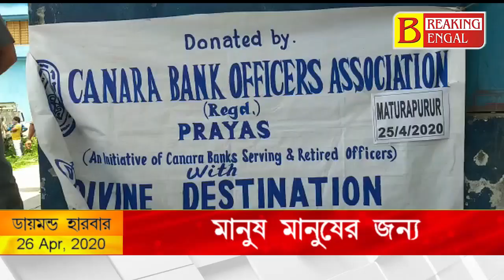দুস্থ মানুষদের পাশে ডায়মন্ড হারবার প্রেস কর্নার, ডিভাইন ডেস্টিনেশান ও কানাড়া ব্যাঙ্ক।Breaking Bengal